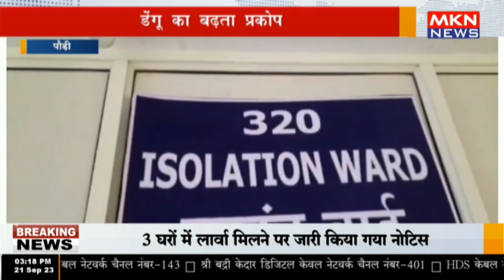पौड़ी - डेंगू का बढ़ता प्रकोप